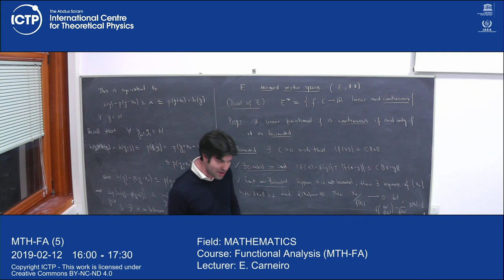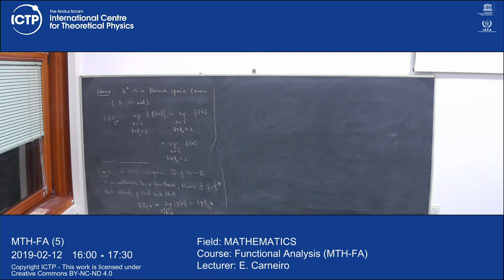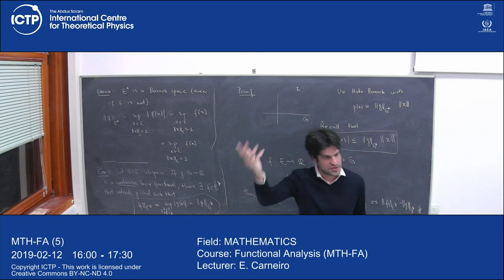Functional Analysis (MTH-FA) Lecture 5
MATHEMATICS
Functional Analysis (MTH-FA)
E. Carneiro
MTH-FA_L05.mp4